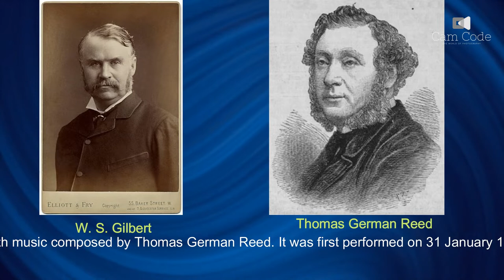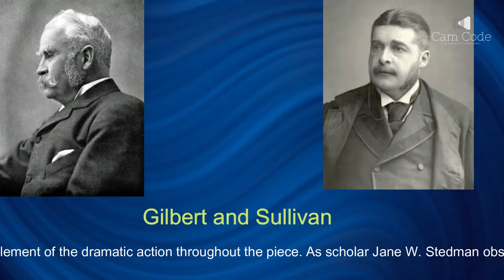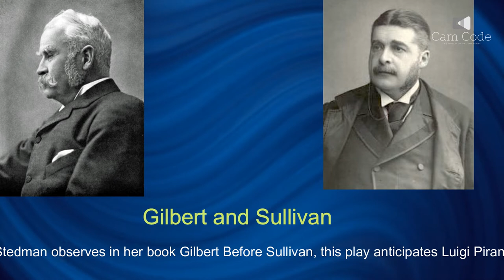A Sensation Novel | opera | W. S. Gilbert | musical play 1871 | World of Photography | Came Code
A Sensation Novel
pewdiepie
asmr
music
markiplier
aik aur sitam episode 1
paris london lisbon
i'm just a black boy straight from the hood
look at this picture
photo of the day
world of photography
world photography day
photography
world photography day 2022
world photography organization
world photography day poster
world photography day whatsapp status
world photography whatsapp stauts
photography for beginners
photography studio
photography ideas
photography tricks
photography course
photography tips
best picture of the day
best photo of the day
best photograph of 2022
best photo of the year 2022
best photo of the year
best photos of the week
sensation novel examples
the woman in white as a sensation novel
best sensation novels
what is sensational about the sensation novel
sensation novel characteristics
sensational literature sherlock holmes
newgate novels
sensational writer
W. S. Gilbert
Thomas German Reed
Royal Gallery of Illustration
Florian Pascal
Savoy operas
Arthur Sullivan
Debussy
Luigi Pirandello
What is a sensation story?
Is Great Expectations a sensation novel?
Is Sherlock Holmes sensation fiction?
How is woman in white a sensational novel?
History of English Literature : Victorian Literature : THE "SENSATION" NOVEL
a sensation novela
Robert Jacob Hamerton
The British Library

A Sensation Novel is a comic musical play in three acts (or volumes) written by the dramatist W. S. Gilbert, with music composed by Thomas German Reed. It was first performed on 31 January 1871 at the Royal Gallery of Illustration. Only four of German Reed's songs survive. Nearly 25 years later, the music was rewritten and published by Florian Pascal (Joseph Williams, Jr). The story concerns an author suffering from writer's block who finds that the characters in his novel are dissatisfied.